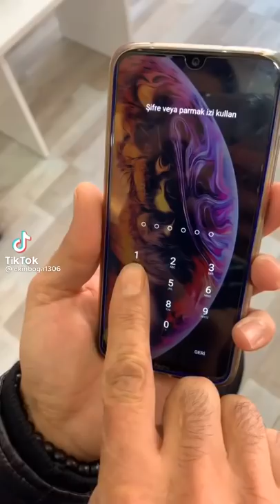Telefon şifresi kırma